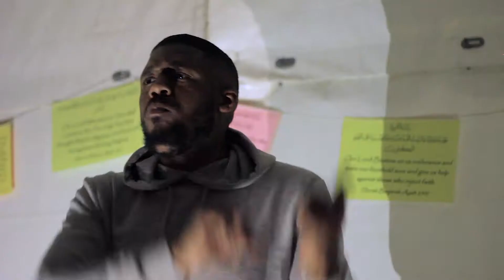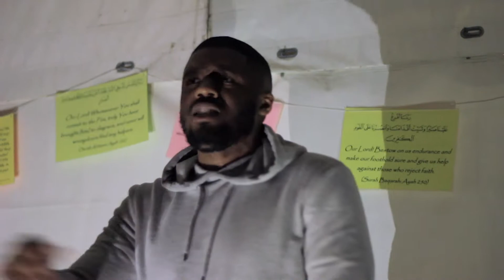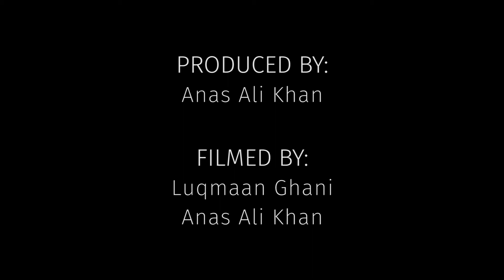Poetry In The Dark - Muslim Belal